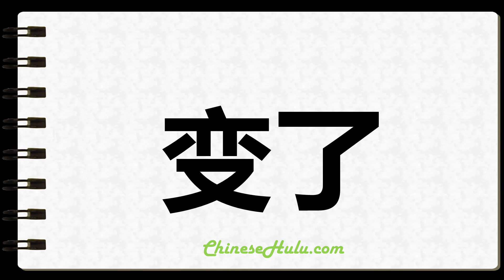How to Write Transfigured in Chinese